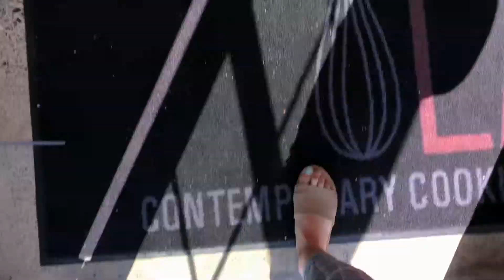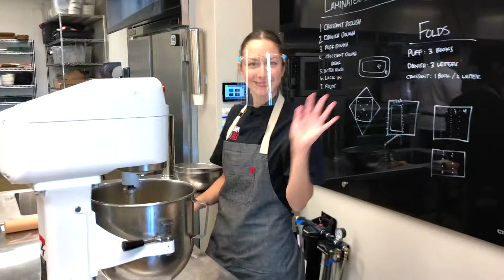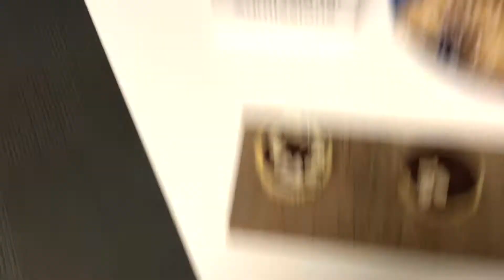Meet the CulinaryLab Fam!